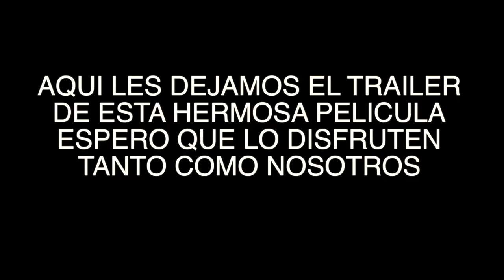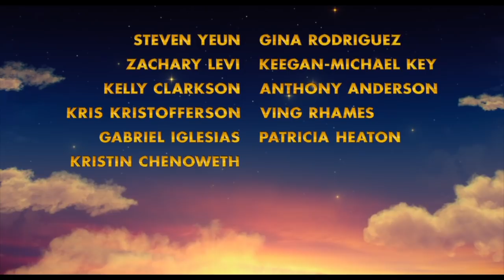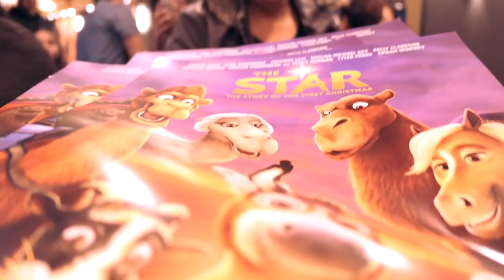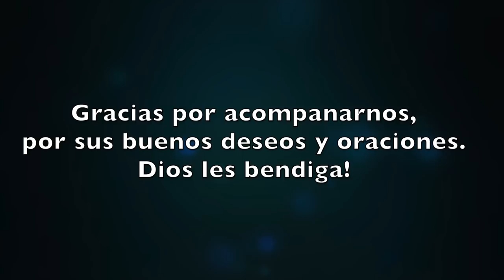INVITAMOS A MUCHAS PERSONAS AL CINE Y ESTO FUE LO QUE PASO!! THE STAR MOVIE SCREENING!!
The star movie/ La pelicula de la estrella, es hermosa y la recomendamos para toda la familia.

Tuvimos una hermosa experiencia con muchos de ustedes mientras disfrutabamos de una pelicula en el cine, gracias por asistir y regalarnos sus valioso tiempo.

NUESTRA NUEVA DIRECCION POSTAL:

Una Familia Chilanga
13782 Bear Valley Rd. D-3 #219